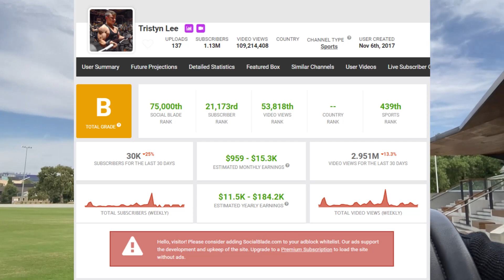Stop Enabling Tristyn Lee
Tristyn Lee is a young bodybuilding phenom who has earned a large following due to his combination of youth, physique development and amiability. However, in this video I argue that Tristyn Lee's bodybuilding practices aren't healthy, regardless of whether he is natty.